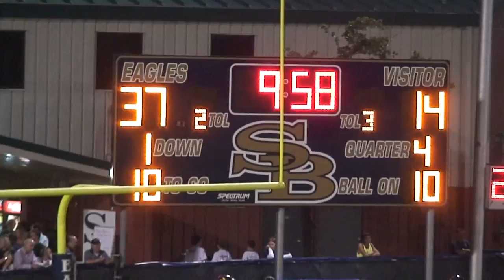10 Westbury Christian v 2nd Baptist, Houston 4 of 4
Westbury Christian School vs Second Baptist School (21-37)
October 8, 2010
Houston, Texas

JB, Jr, SBS #16, QB
NJ, Sr, SBS, #8, WR
DB, Fr, SBS, #1, WR, KR, PR
DK, So, SBS #28, DB, KR, PR